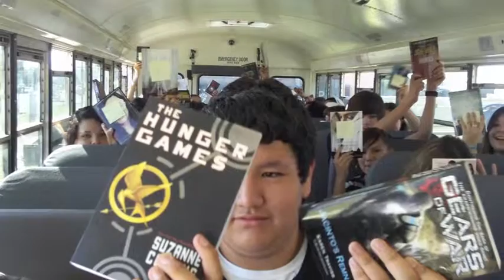Indian Education BPS